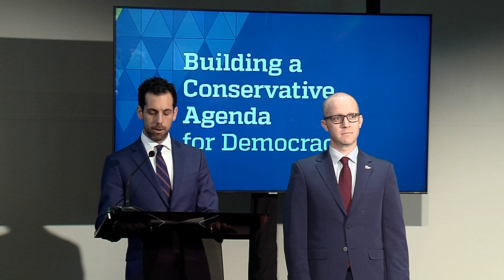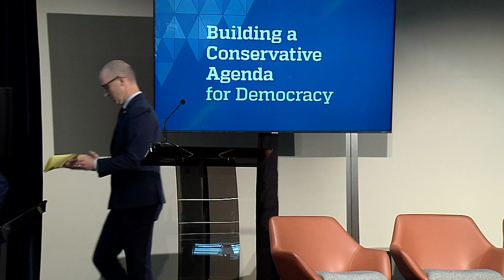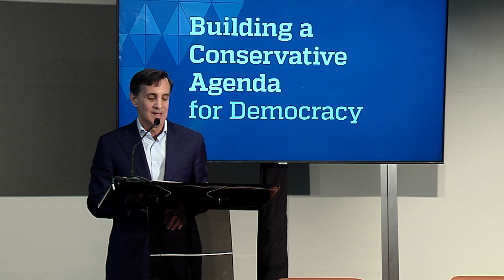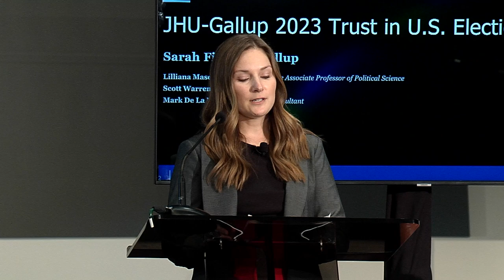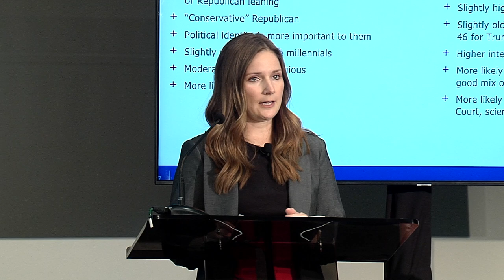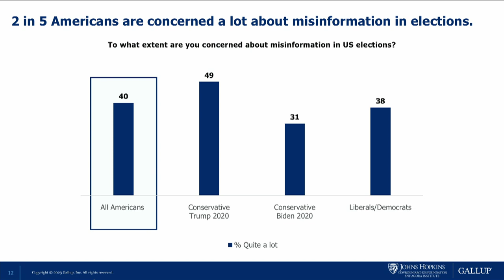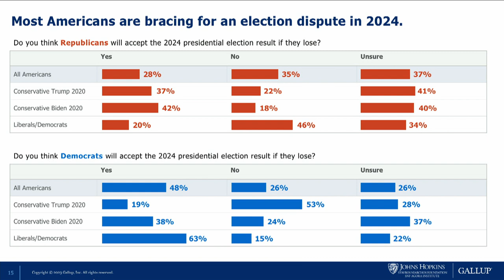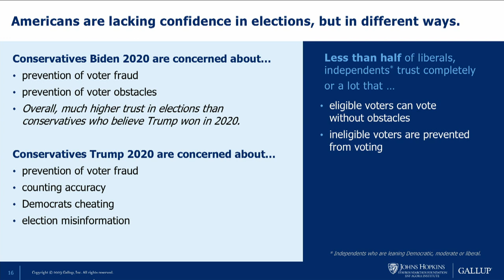A Conservative Agenda for Democracy: Opening, Gov. Cox (R-UT), Panel 1: State of Election Trust (HD)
Panel:
[Moderator] Hahrie Han, Inaugural Director, SNF Agora Institute
Sarah Fiorini, Consultant Analytics, Gallup
Mindy Finn, Executive Director, Citizen Data
Charles Stewart, Kenan Sahin Distinguished Professor MIT

Over the last year, the R Street Institute and the SNF Agora Institute at Johns Hopkins University have been leading an initiative to support efforts to define and consolidate a conservative agenda for democracy. The organizations have organized off-the-record convenings in Washington, DC, Utah, Indiana, and Texas, bringing together elected officials, election administration officials and experts, advocates, scholars, and leaders in the broader democracy and election sphere. The efforts are currently focused on a conservative agenda for building trust in elections.

0:00 Opening Remarks by Eli Lehrer, President, R Street Institute
13:11 Ron Daniels, President, Johns Hopkins University
17:42 Video: Governor Spencer Cox (R-Utah) (also
20:53 Panel 1: State of Election Trust with new polling by Gallup